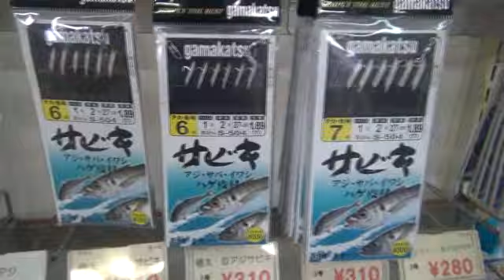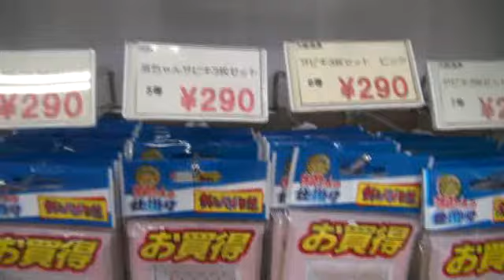サビキ仕掛いろいろ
和歌山の釣太郎です。様々なサビキ用品を取り揃えております。堤防から簡単にアジ等々が狙えます。初心者でも簡単。